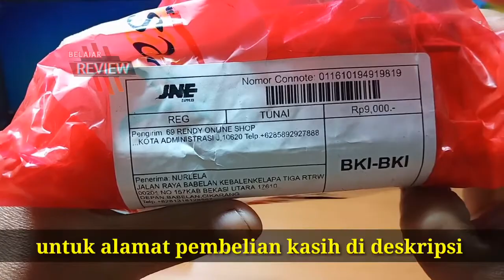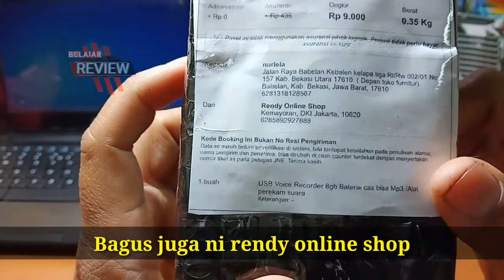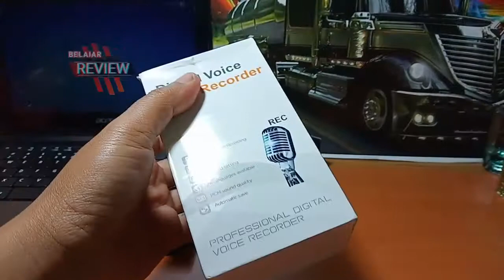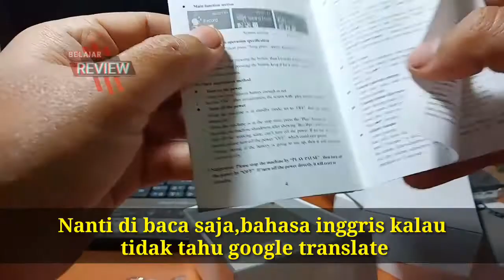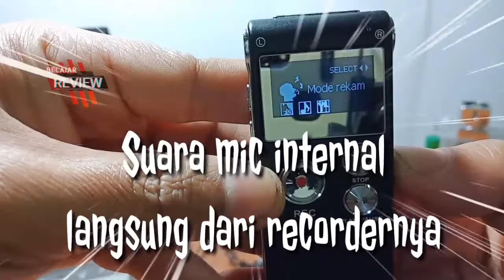Review dan test alat rekam suara "voice recorder digital " -belajar review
tidak puas dengan suara hasil rekaman... selalu kecil atau bahkan hasilnya tidak sesuai dengan yang kita harapkan... memang kesel.. dan kita harus mengulang lagi dan mengulang lagi sampai suara yang di dapat hasilnya bagus...tapi dengan bantuan alat perekam suara ini " voice recorder digital " di jamin hasil suara rekaman lebih bagus dan jelas...